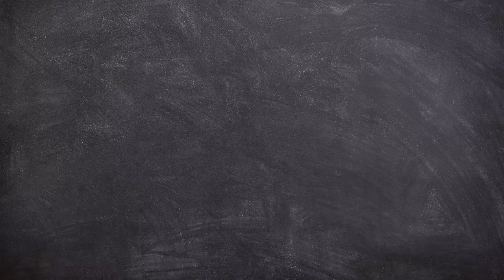SCAPULA Part 2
FULL PASS CMC is an academic initiative from Student Federation of India, Calicut medical college unit. It aims at attaining a cent percent victory throughout the 4 and a half year course of MBBS. Full Pass CMC,was started on account of the increasing number of students in additional batches, 3years back, and have happily witnessed a steady fall in the number since then.
Chapter wise notes, study materials as hard and soft copy , academic scholarships etc. have been provided to students in addition to topic wise discussions  by proficient seniors as per demand. The much needed harmony between juniors and seniors  remains one strong pillar of support for full pass cmc.
The team 'full pass cmc' is taking a step forth with the 'full pass videos' this year. They contain academic discussions of anatomic specimens aimed at aiding the anatomy practical examinations.
Here we present Esqueleto the osteology series.. Our first Full Pass Video.More series are yet to unveil!

SCAPULA Presented by
FATHIMA SURUMI

AKHIL R KRISHNAN 60TH BATCH

COORDINATORS
AGITH SUSANTHAN 60TH BATCH
ARAVIND RAJAN 60TH BATCH

"You can cut all the flowers but you cannot keep Spring from coming" -Pablo Neruda